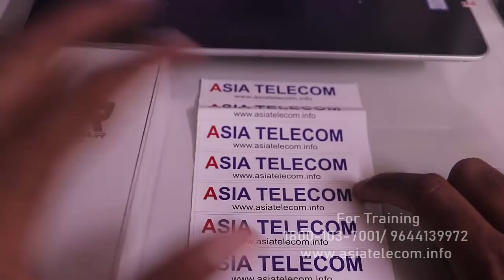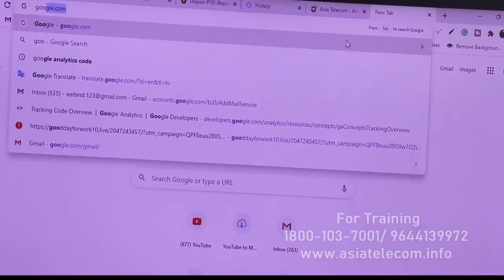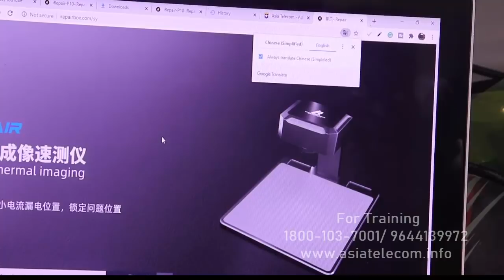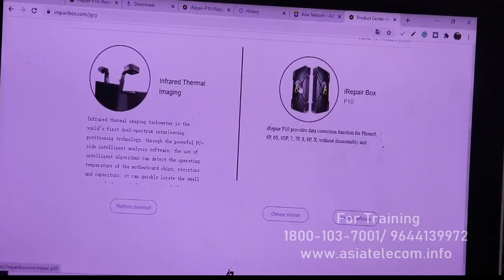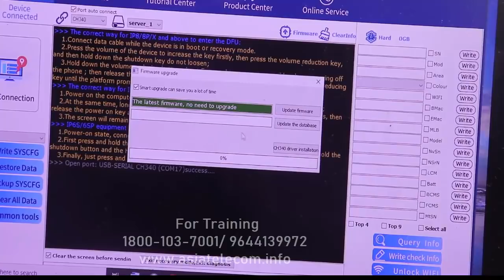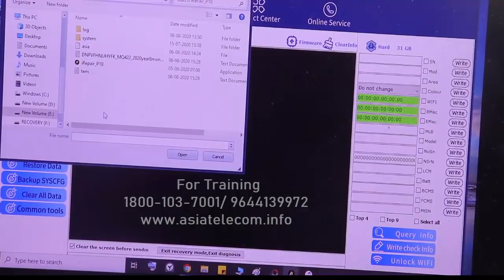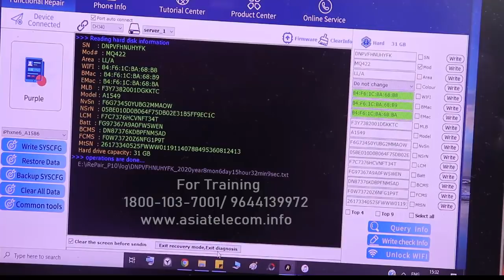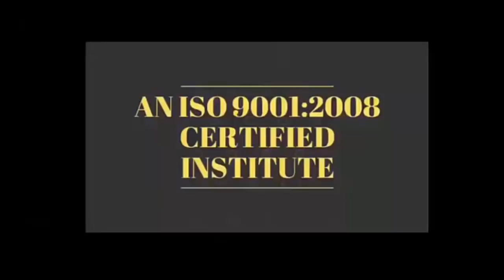How to work and How to Use - Endless Complete Video By AsiaTelecom